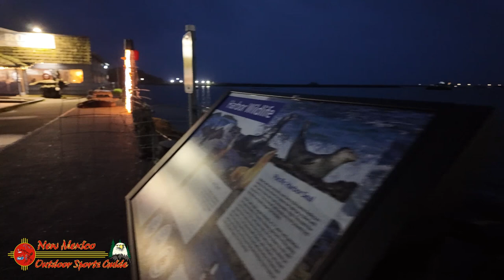Our Dinner at Crescent City's Chart Room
As the misty darkness enveloped us, and the last traces of daylight faded into the horizon, my wife and I found ourselves at the doorstep of an unforgettable dining experience. Nestled in the quaint town of Crescent City, California, the Chart Room restaurant awaited us, promising a feast for both our senses and our souls.